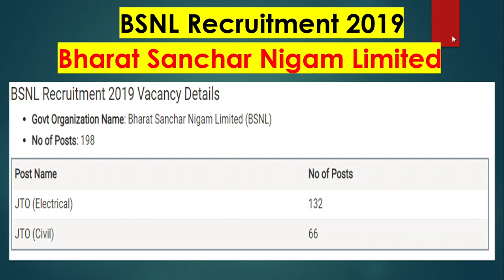Government Jobs-BSNL Recruitment 2019 – Apply Online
BSNL Recruitment 2019: Bharat Sanchar Nigam Limited (BSNL) recruiting 198 candidates to fill their JTO job posts in Across India.  Job Aspirants are requested to go through official website BSNL job notification 2019 before apply. BSNL recruitment board, applications are accepting in Online mode.  The official website of Bharat Sanchar Nigam Limited is

BSNL Recruitment 2019 Vacancy Details
Govt Organization Name: Bharat Sanchar Nigam Limited (BSNL)
JTO (Electrical) 132
JTO (Civil) 66
BSNL Jobs – Eligibility Details
Education Qualification: BE/B.Tech
Salary: Rs.16,400-40,500/- Per Month
Age Limit:

Age Relaxation:

SC/ST Candidates: 05 Years
Application Fee: Job applicants need to pay the below application charges to participate in BSNL recruitment for JTO posts, through Online

SC/ST/PWD/Ex Servicemen: Rs.500/- (Rupees Five Hundred)
General & OBC: Rs.1000/- (Rupees One Thousand)
Selection Process: Candidates will be selected on the basis of Written Exam & Personal Interview

How to apply for Bharat Sanchar Nigam Limited Vacancy
Interested and eligible candidates can apply online through the official website of BSNL recruitment,

BSNL 2019 Notification – Important Dates
Starting Date to Apply: 11th February 2019
Closing Date to Apply: 12th March 2019
Important Links